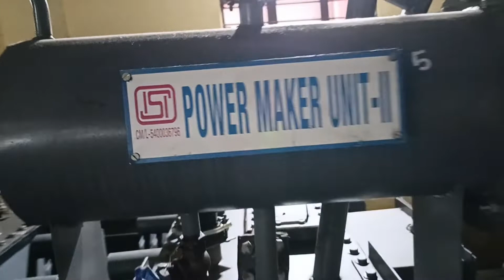Transformer কেনেকৈ বনাই চাওঁ আহক.......... || Transformer making process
how to make transformer
transformer
power maker
transformer Company